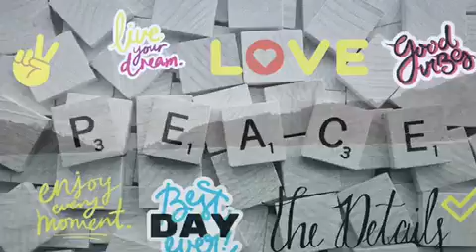20 WORDS TO RAISE VIBRATION AND HELP YOU FOCUS ON YOUR DESIRES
Here are 20 words that I created for myself and shared with friends and family. They are positive that these words evoke positive emotions and remind us of their certain desires.

If some words evoke negative feelings, I have mentioned two tips that will help us get over it. You are free to switch word and use your own. There is no order and I have put words randomly.

Meditate on these words. Repeat as you walk. Say to yourself as you walk. Speak to others if listen to you and encourage you.

Recent (May2018) Sarojini Nagar Market Shopping experience -

PS: I am practising Deliberate Creation and Believe in Law of Attraction since 2015 and have successfully manifested many desires.

WEARING
NA

LOCATION
Goa, My Home

VIDEO EDITOR
iMovie and Viva Videos

REMINDER
“LOA is 100% true. What we think and feel, we get.”
“It’s always too soon to quit.”

Explore more-

Jiya